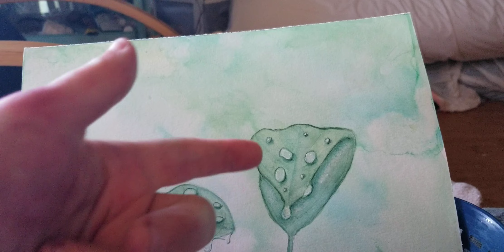Minister with your art